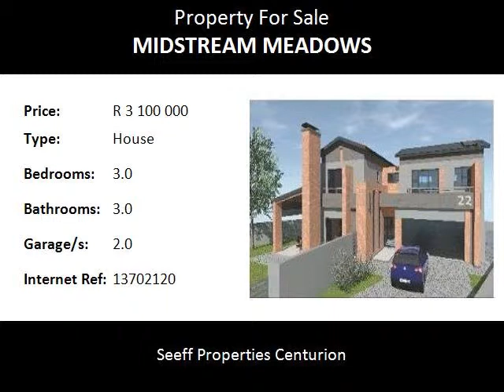3.0 Bedroom House For Sale in Midstream Meadows, Centurion, South Africa for ZAR R 3 100 000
Bedrooms: 3.0
Bathrooms: 3.0
Garages: 2.0
Price: R 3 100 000

Property Description:

Brand new double storey home in Midstream Meadows Estate!
Offers 3 bedrooms, 2.5 bathrooms and double garage.
Open plan living area.
Kitchen with scullery.
Staff accommodation.